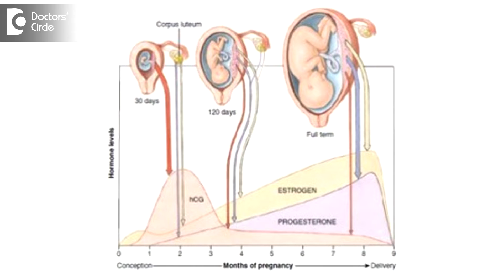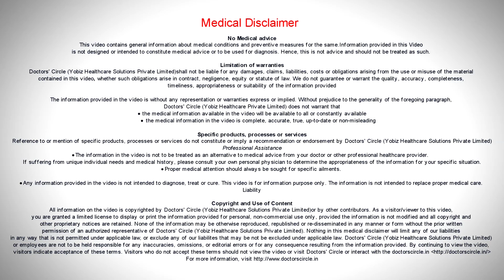Do breast reduction with no pain & absent urination indicate loss of pregnancy? - Dr. Teena S Thomas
The pregnancy symptoms of nausea, vomiting, breast pain, breast tenderness, increased urination can be a part of the pregnancy hormone of the  HCG or human chorionic gonadotropin. So post one or two months when the hormone levels stabilize, the symptoms may come down. Otherwise also, there may be time when the symptoms may come down. Usually they keep increasing because the beta HCG goes on increasing till 14 weeks of pregnancy. So these will keep on increasing till 14 weeks of pregnancy. So in the middle  for  one to  2  months, if these  symptoms  reduce it  doesn’t mean the  pregnancy  has  stopped growing or  anything, it just means that the  hormone is under control and the patient is  used to the hormonal level and accustom to it  and lifestyle  would have changed or the  mediations would be helping. So these are some points for the decrease in symptoms in the first few months. It does not mean that the pregnancy has stopped. Rare to rare cases where is a miscarriage there might be a bleeding and the symptoms may come down and other might not be an indication for miscarriage. It can be orally happening and past  2 to  3 months it may by normal ways  decrease.